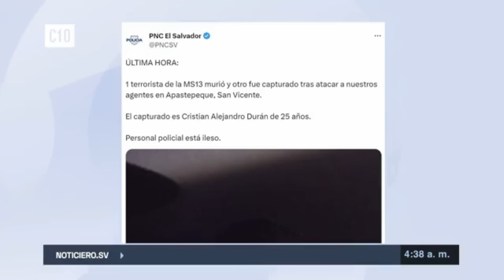DIOS MÍO SE RIÓ EN SU SENTENCIA😱